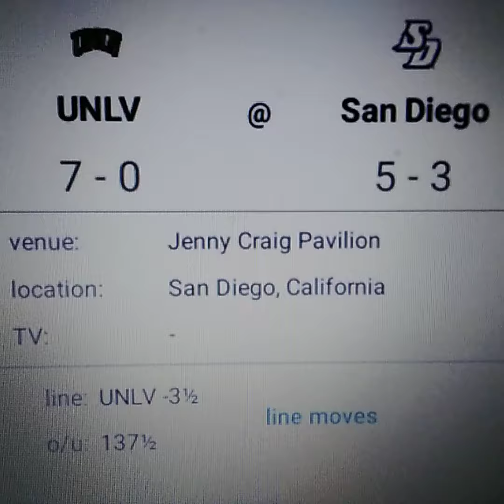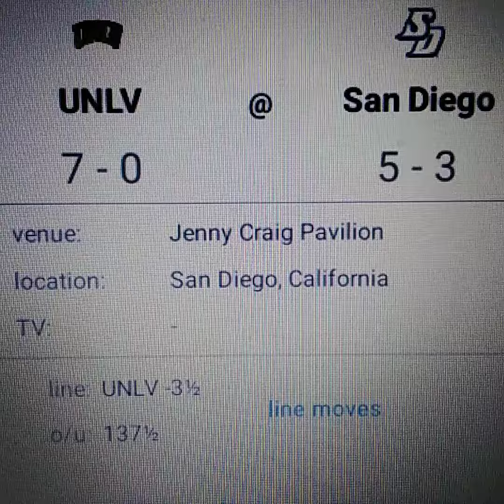UNLV vs San Diego Late Night Special College Basketball 12-3-22 Prediction Free Pick.